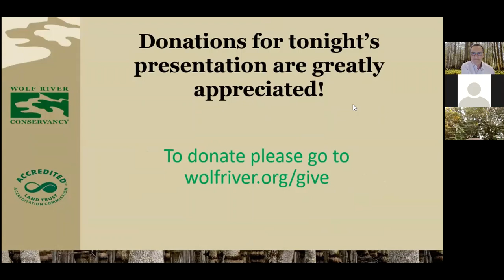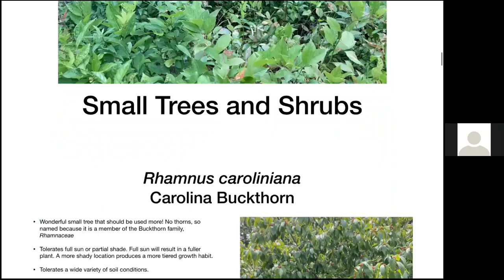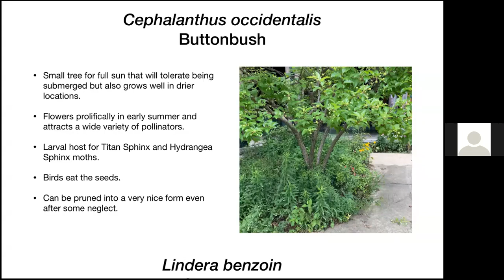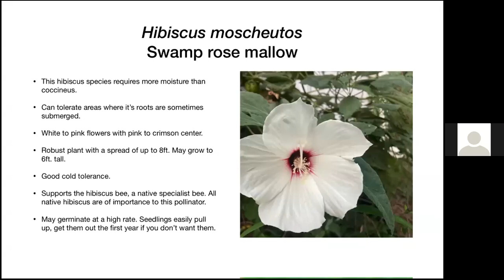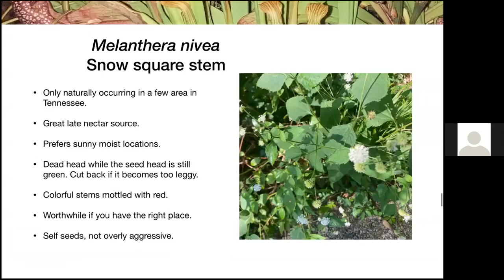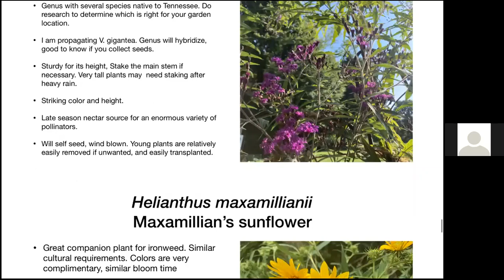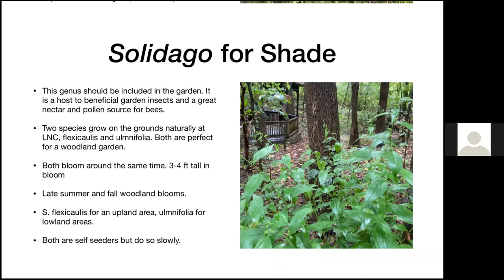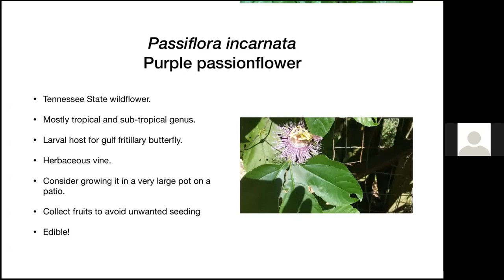"Gardening with Native Plants" with Anne Ballentine